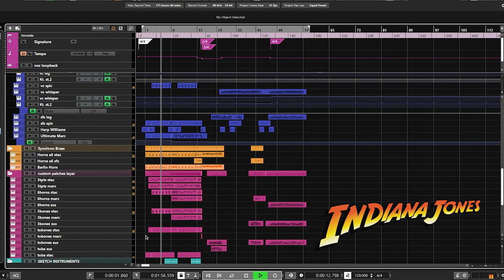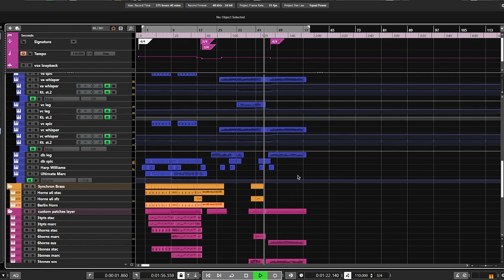John Williams Short Virtual Orchestra Mockup Medley (Cubase DAWCast)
Short medley of some inspiring soundtracks composed by John Williams.
Arranged, mixed and programmed by Greg Robert.
It is not meant to be a full remake, this is a personal arrangement.
Composed on Cubase Pro 12 featuring sample libraries such as Pacific Ensemble Strings, VSL Synchron Brass, Cinematic Studio Woodwinds, Cinebrass, BBC Pro, Abbey Road One etc.

PS: "custom patches" are not so fancy, it is basic in kontakt reprogramming to resample to layer better commercial libraries. Mostly Cinebrass & Strezov